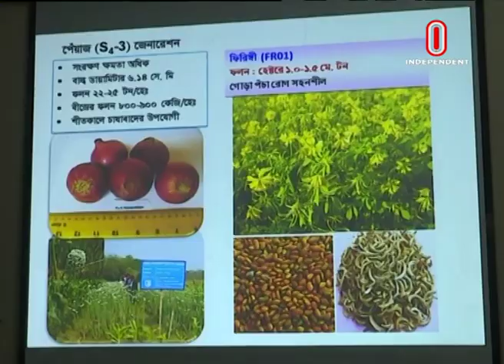মশলা আমদানি কমানো ও রপ্তানি বৃদ্ধি প্রকল্প || Bogra Spice Research Project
মসলা আমদানি কমানো ও রপ্তানি বৃদ্ধিতে কৃষি মন্ত্রণালয়ের ৫ বছর মেয়াদি গবেষণা প্রকল্পের প্রায় অর্ধেক বাস্তবায়ন হয়েছে। সকালে বগুড়ায় এক অনুষ্ঠানে এ তথ্য জানান প্রকল্পের গবেষকরা।